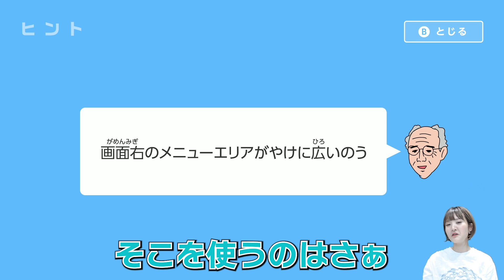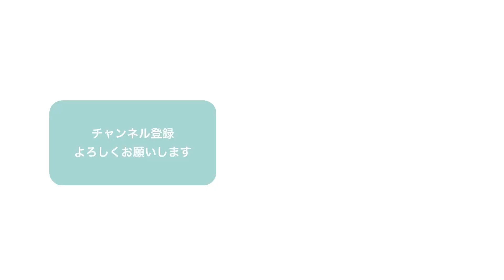【下手プレイ】脱出ゲームぜったいに向いてない女【冷蔵庫のプリン食べられた】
今回は「冷蔵庫のプリン食べられた」の下手な実況プレイをさせていだきました！🍮

なぜ人は、なんでもかんでも
ツッコミたくなってしまうのだろう。

久保ユリカだけの問題かもしれないし
そんなことはないかもしれない。

この答えを出すことは難しい☺️

最終的には
「なんか楽しかった！！！」って
おもいっきり笑って終われるので

とにかく幸せであることは確かです🌈🌈

いつもありがとうございますー！！！！

※マイクの設定により一部音声が入っていない部分がございます！！
すいません💦💦💦(ボイボイP)

📷撮影・編集: ボイボイ（ポニーキャニオン担当P）
💡サポート: 薮ちゃん（ポニーキャニオン担当D）